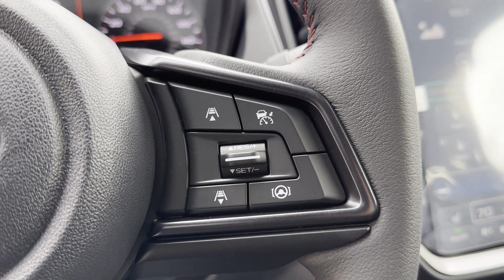2024 Subaru WRX TR Hackettstown, Mt Olive, Chester, Stanhope, Roxbury Township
2024 Subaru WRX TR JF1VBAY63R9813068 Video

With our large New Subaru Inventory, we have the perfect new car, truck or SUV to fit your needs!

In the market for a brand new Subaru? Take a look at our New Vehicle Specials to find a great model to take home at a special price

With our large Pre-Owned Inventory, we have the vehicle you’re looking for!

Thank you for considering Subaru World of Hackettstown as your premier New Jersey subaru dealer. We look forward to helping you with all your new car needs and hope to see you soon!